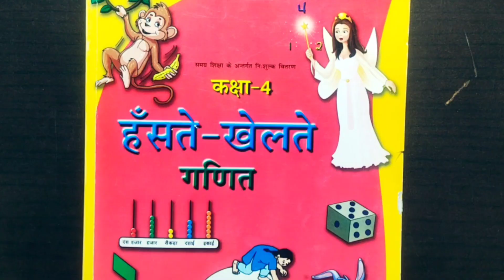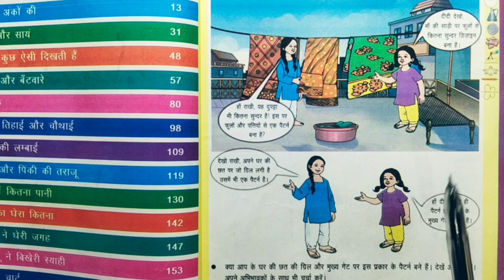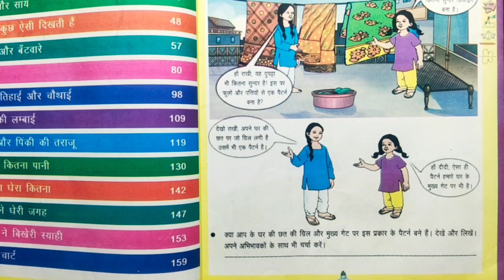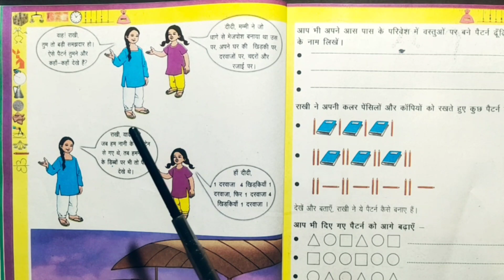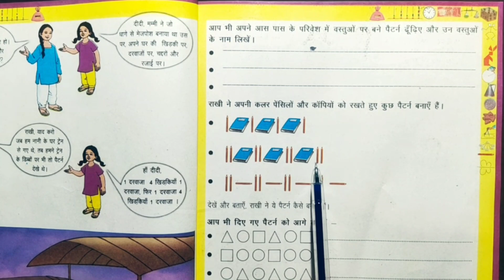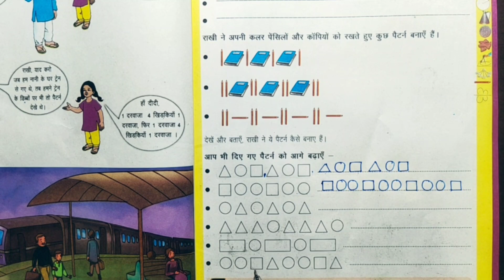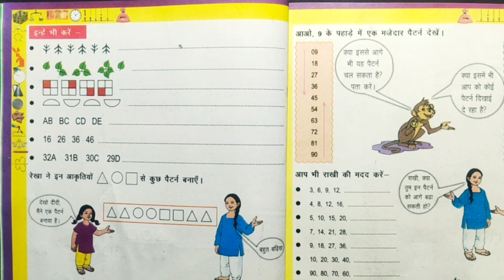कक्षा-4 गणित Ch-1 डिज़ाइन ही डिज़ाइन Part-1 Class-4 Maths Ch-1 Design hi Design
कक्षा-4 गणित Ch-1 डिज़ाइन ही डिज़ाइन Class-4 Maths Ch-1 Design hi Design